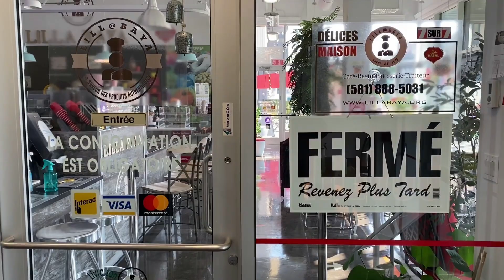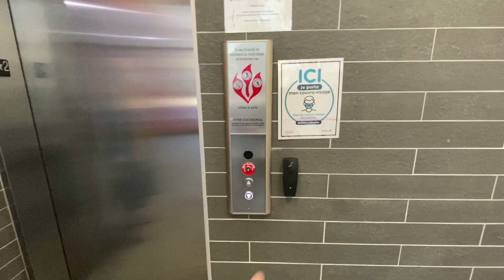QUANTO CUSTA UM APARTAMENTO EM QUEBEC?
Fiz uma visita em um dos apartamentos aqui no Quebec, mostrei a infraestrutura e os valores, espero que gostem.
Vídeo novo todo dia as 18h
Nos siga no instagram: